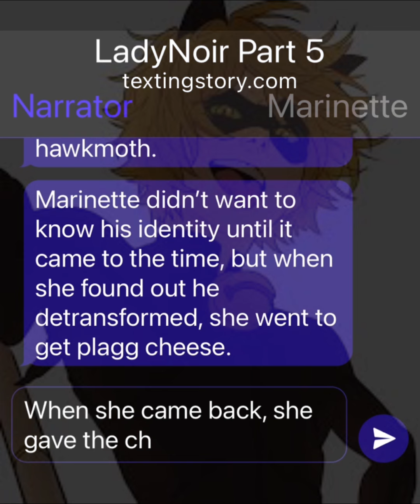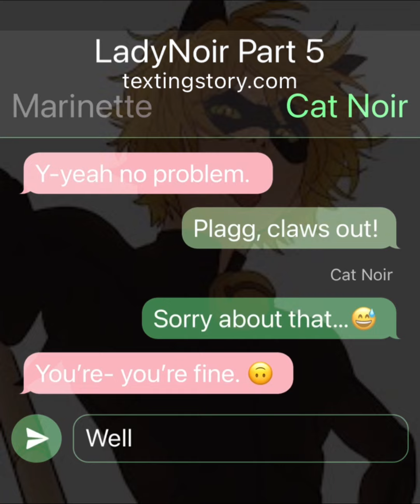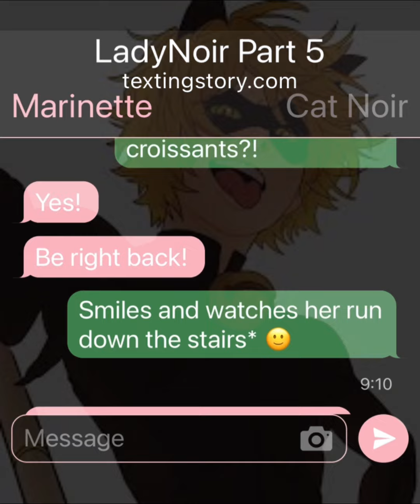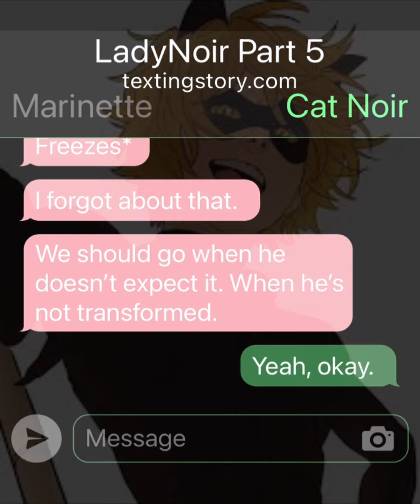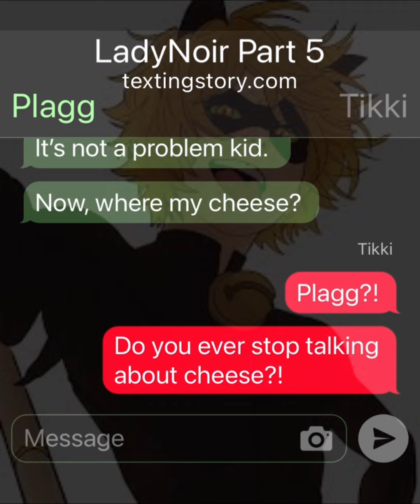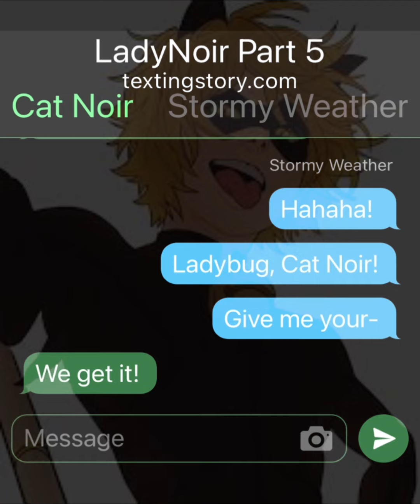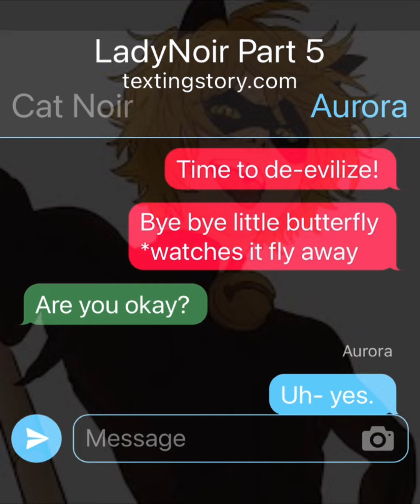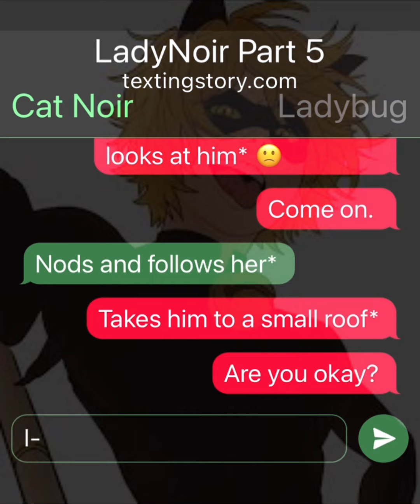LadyNoir || MLB Texting Story // Part 5/? \\ 🐞❤️🐈‍⬛